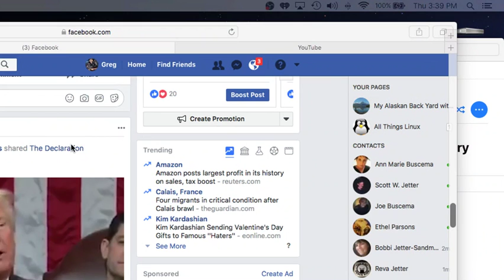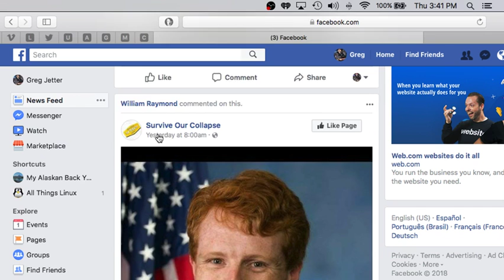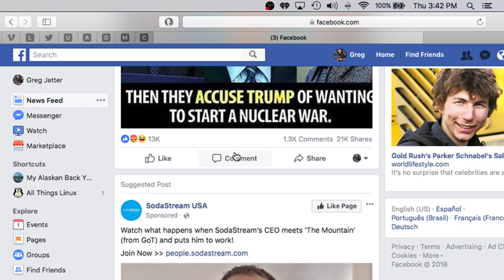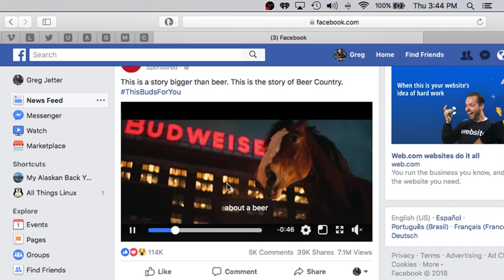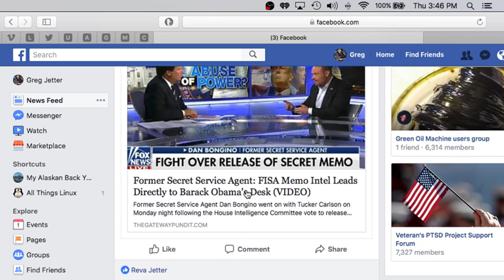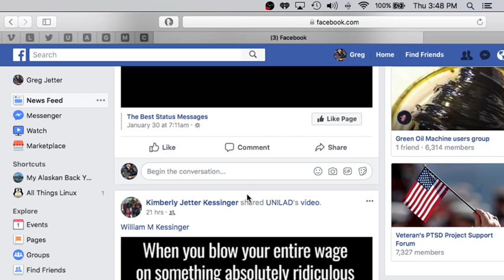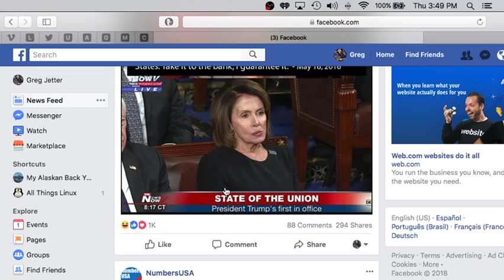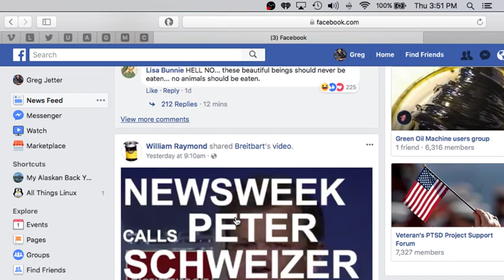SOTU and Release the Memo .